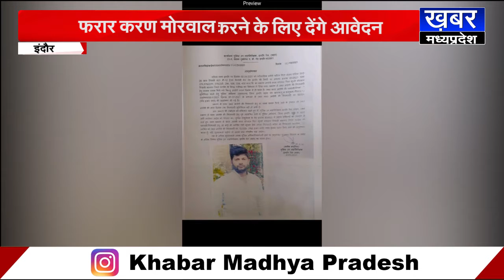INDORE - फरार करण मोरवाल पर इनाम की राशि बढ़ायी,15000 रूपए का इनाम किया घोषित